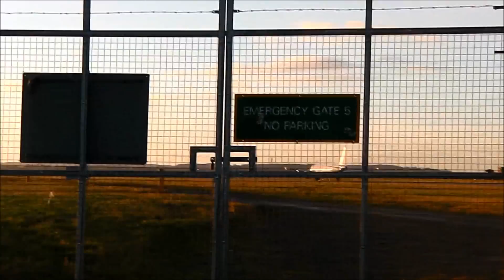Luton Planespotting (01/01/13)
Recorded In Luton.